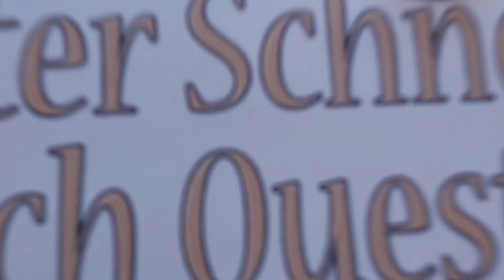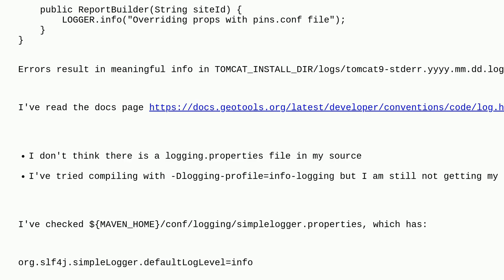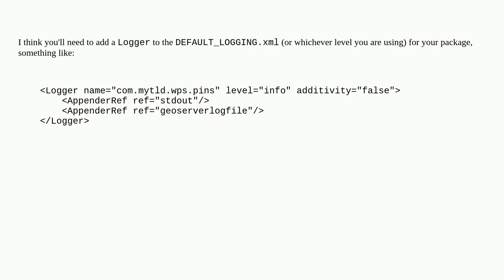Gis: Not getting INFO-level messages from org.geotools.util.logging.Logging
Not getting INFO-level messages from org.geotools.util.logging.Logging

A special thanks goes out to the community

  extensions geoserver geotools java logging